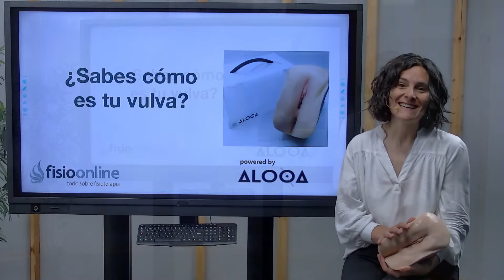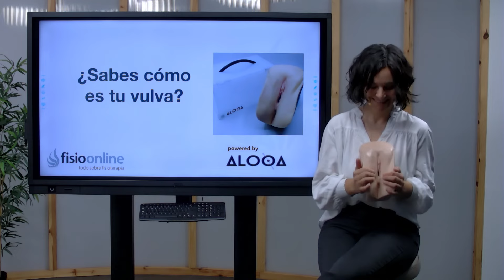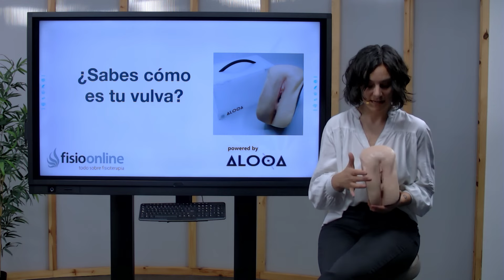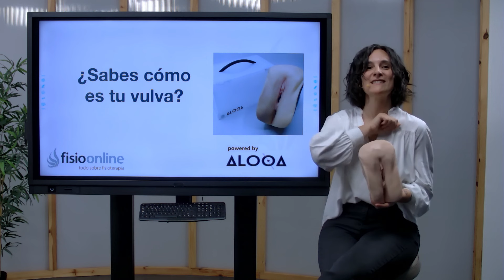🚺¿Sabes cómo es tu VULVA?👉Aprende sobre ella y su SALUD (ANATOMÍA)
↪️ En este vídeo tendrás un recorrido anatómico por la parte externa del aparato genital femenino (vulva) de modo que podrás conocer sus partes y tener más conciencia de ella.

00:00 Intro
01:32 Anatomía del aparato genital femenino
08:18 Outro